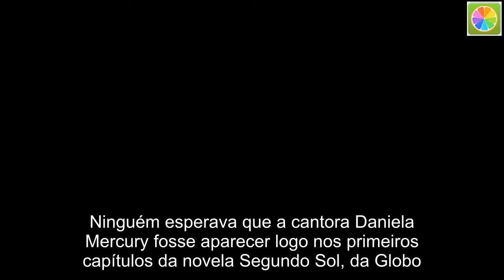Daniela Mercury aparece de surpresa em Segundo Sol e confunde o público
Ninguém esperava que a cantora Daniela Mercury fosse aparecer logo nos primeiros capítulos da novela Segundo Sol, da Globo. Nesse período, a trama está sendo ambientada no ano de 1999, quando ela já era considerada um ícone do Carnaval brasileiro.  Sem que a notícia vazasse na imprensa, a artista fez uma participação especial como ela mesma, fazendo uma homenagem ao personagem Beto Falcão (Emílio Dantas), que foi dado como morto. No entanto, logo na estreia, Daniela havia aparecido em imagens da vida real.  A trama de João Emanuel Carneiro começou exibindo imagens reais do Carnaval de Salvador e, entre os artistas que apareceram nos trios elétricos, estava a cantora, bem diferente da participação que gravou. Em 1999, ela estava bem magra e mais jovem.  Segundo dados prévios de audiência, Segundo Sol marcou 33,5 pontos de média com 35 de pico. Ainda no mesmo horário o SBT ficou com 8,3 e a Record com 6,9 pontos. O índice é ligeramente superior ao do segundo capítulo de O Outro Lado do Paraíso, que marcou 33 pontos na época.  Vale dizer que existe grande pressão e expectativa para que Segundo Sol, escrita por João Emanuel Carneiro, embale na audiência, assim como suas antecessoras A Força do Querer e a própria O Outro Lado do Paraíso.  Os dados de audiência são prévios e devem sofrer alterações no consolidado final. Cada ponto equivale a 70,5 mil telespectadores na grande São Paulo.